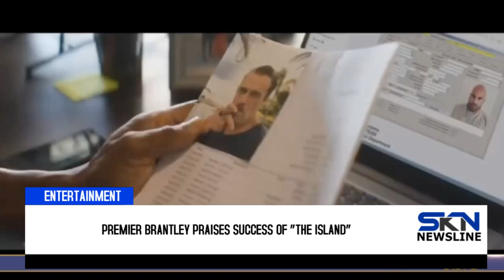PREMIER BRANTLEY PRAISES SUCCESS OF “THE ISLAND”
Premier Mark Brantley in his monthly press conference recently, lauded the fsact that a movie, shot on Nevis by MSR Media entitled: The Island is enjoying incredible success ion the US streaming platform Starz: where it has been number 1 for several weeks.